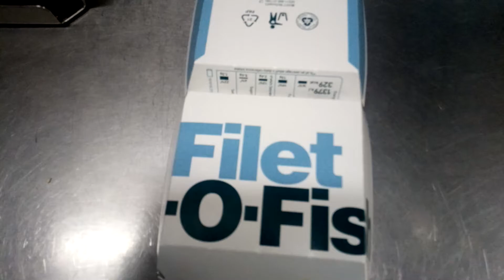Filet -o- fish...Fish filet sandwich sold by the international fast food restaurant chain McDonald's